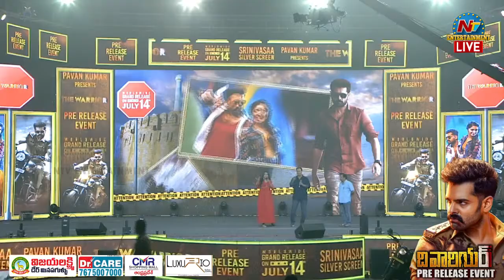Dialogue Writer Sai Madhav Burra Speech At The Warriorr Pre Release Event | Ram Pothineni | NTV ENT